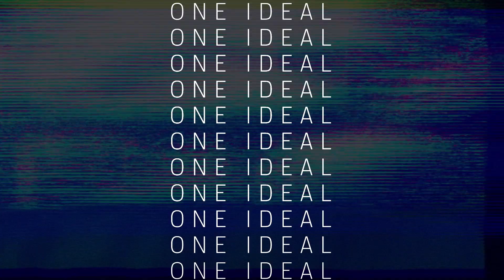Revolutionizing Off-Highway Electrification With Kreisel | John Deere Engines & Drivetrain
The legendary reliability of John Deere engines has joined together with Kreisel immersion cooling battery technology to help OEMs compete on the cutting edge of the off-highway electrification market with ultimate performance in extreme conditions, exceptional lifetime and superior safety.